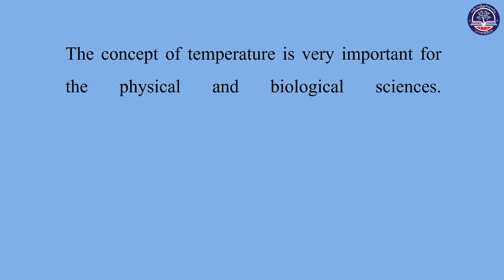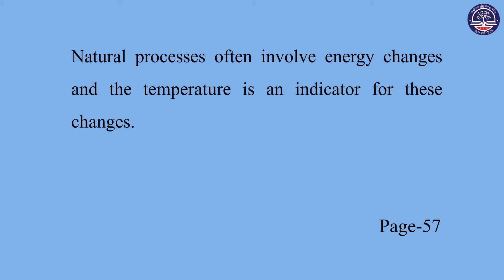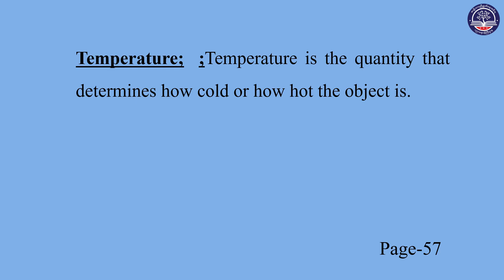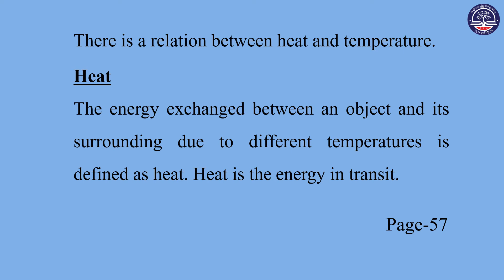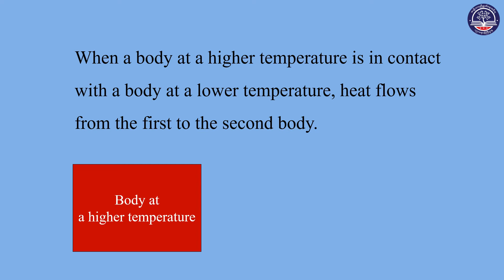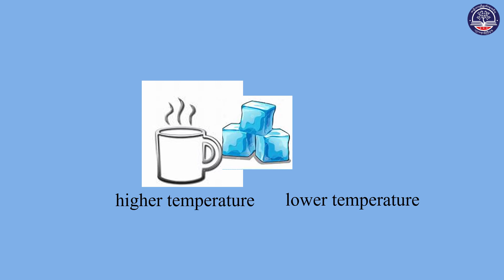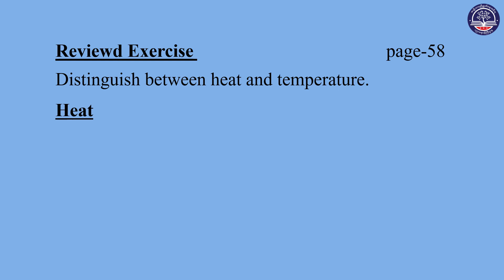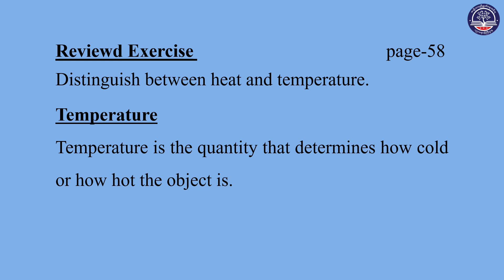Grade 10 Physics, Chapter 6, 6 1, Page 57